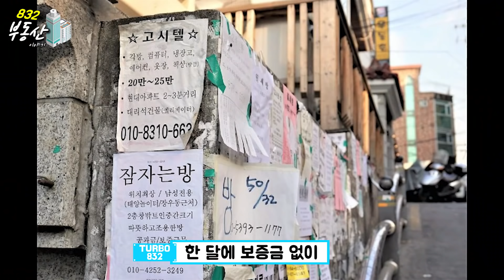서울 서남부 상권 : 신림역 상권 부동산토크 (Feat. 터보832 신림동 고시촌의 추억)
안녕하세요. 터보832 입니다. 오늘은 알파카 김영정과 함께 다녀온 신림역 상권입니다. 제게 신림동은 서울대학교 앞에 자리 잡은 신림동 고시촌이 가장 먼저 떠오르는데 이곳은 신림역 상권과는 거리가 좀 있습니다.

 상권 자체로만 볼 때 신림역 상권은 서울 서남부권 최고의 상권이라 이야기될 정도로 매우 파워풀한 곳입니다. 제 상식으로는 도저히 감당할 수 없을 것 같은 메인도로 평당 임대료는 듣고 깜작 놀랐습니다. 어떻게 그 임대료를 감당하며 장사를 지속할 수 있는지 지금 생각해봐도 아리송합니다.

 사실 같이 임장하는 것만으로 알기 힘든 부분이 있습니다. 또한 특정 상권에 대한 전체 지형도, 흥망, 미래에 대한 판단은 그 상권을 이용해본 사람이 가장 잘 알 수밖에 없습니다. 임장은 그 겉을 가볍게 훝어주는 정도, 책으로 치면 목차를 읽는 정도 밖에 되지 않습니다. 이런 한계에도 불구하고 계속 여러 상권을 다니며 서울의 전체 상권 지도를 머리에 그리며 통찰을 키울 수 있다고 생각합니다.

항상 함께해주는 영정이와 쫑PD 에게 고마움을 전하며 오늘도 재미있게 봐주세요^^